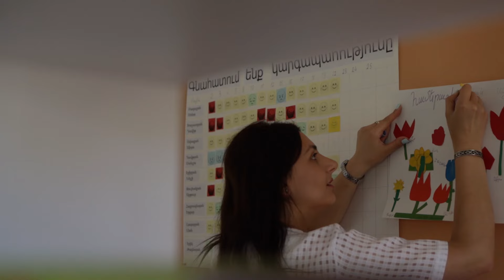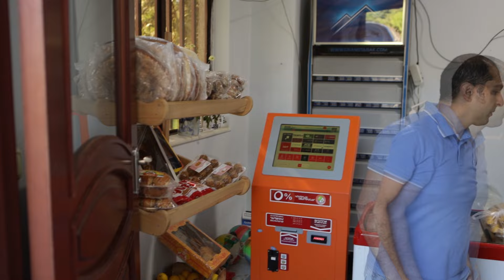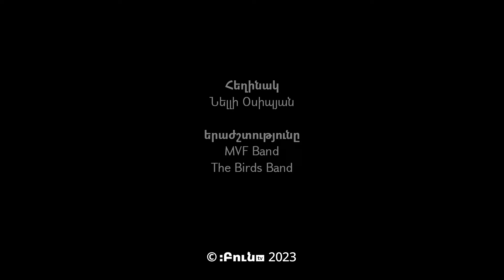ԱՊԱկենտրոնացում #15 | Գարիկ Փայտյան, Էսթեր Զաքարյան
«ԱՊԱկենտրոնացում» հաղորդման հերոսները Գարիկ Փայտյանն ու Էսթեր Զաքարյանն են, որոնք Երևանից տեղափոխվել են Տավուշի մարզի Նորաշեն գյուղ և այնտեղ գաստրոբակ ու հյուրատուն հիմնել:

Վավերագրական հեռուստանախագիծը ներկայացնում է անձանց, որոնք Երևանից և արտասահմանից տեղափոխվել են մարզային բնակավայրեր և այնտեղ ակտիվ գործունեություն են ծավալում՝ փոխելով այն միջավայրը, որտեղ ապրում են:

Հեղինակ՝ Նելլի Օսիպյան